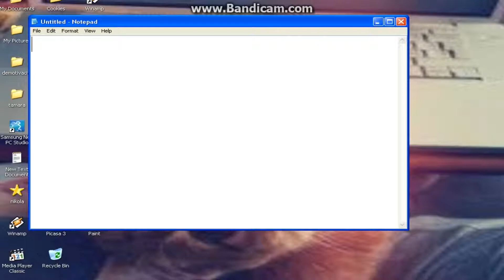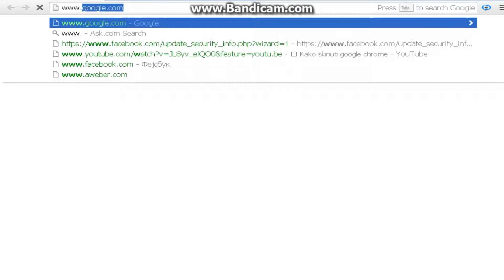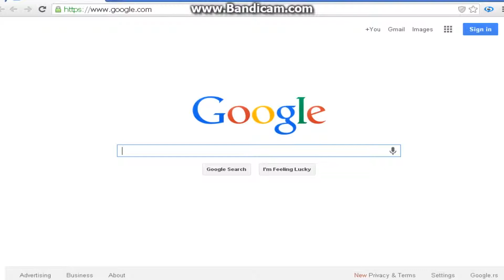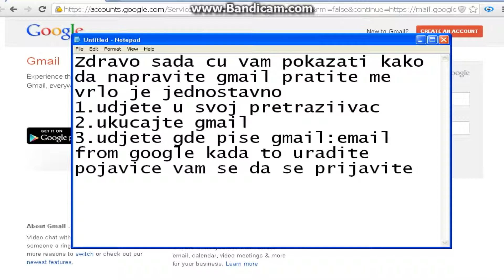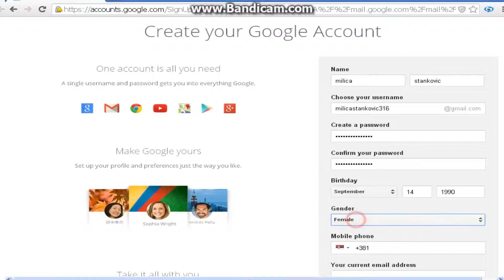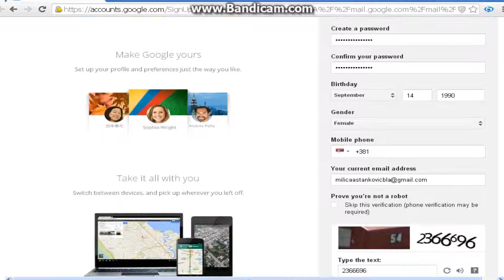Kako napraviti gmail